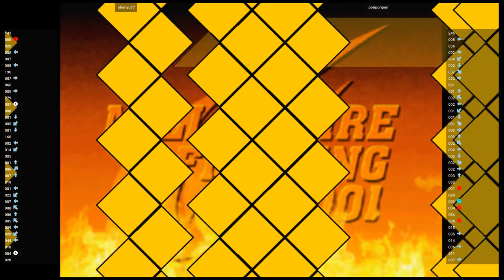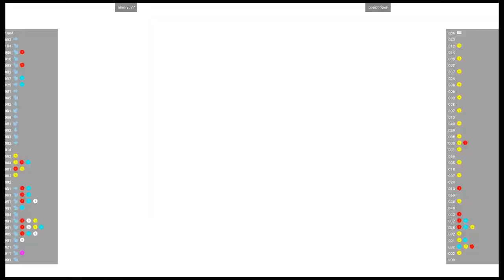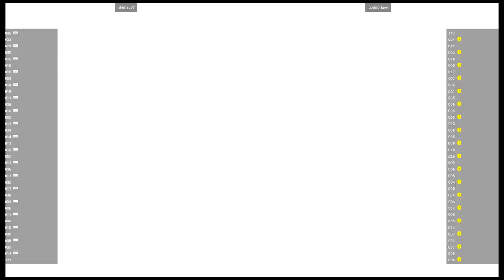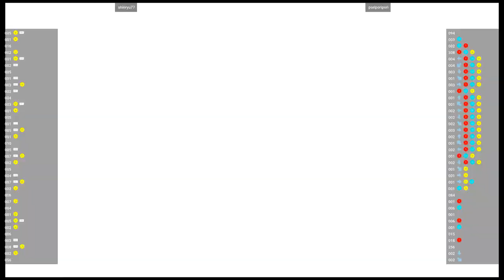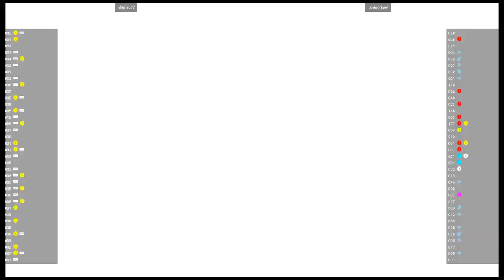CVS2 🕹 shinryu77 🇯🇵 VS poriporipori 🇯🇵 | Fightcade